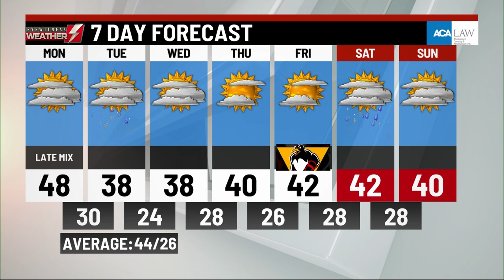Sunday's weather update from WBRE/WYOU